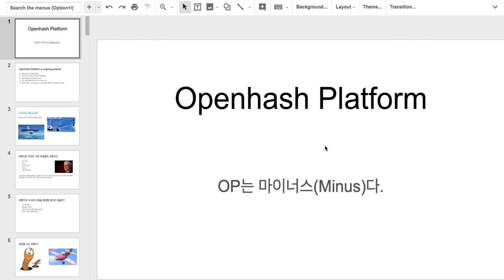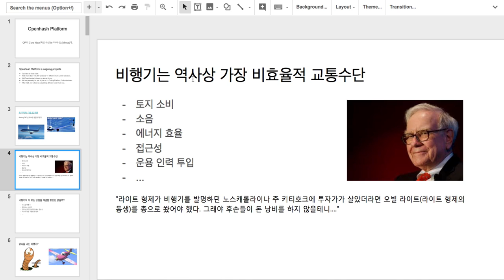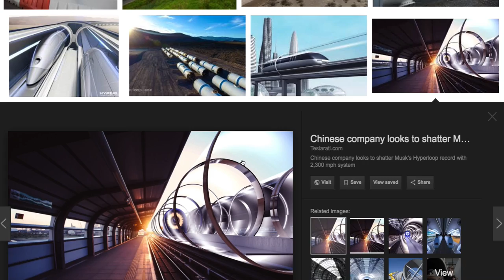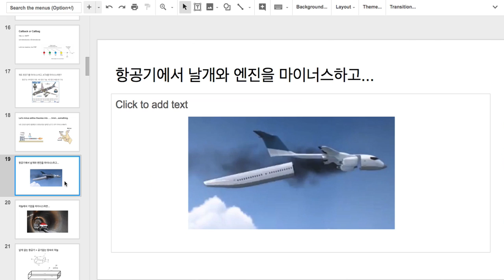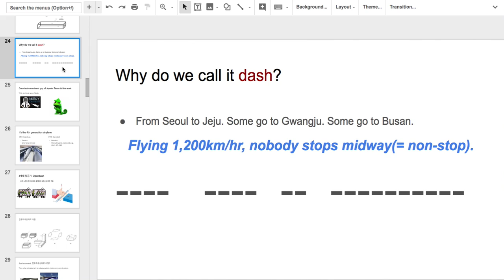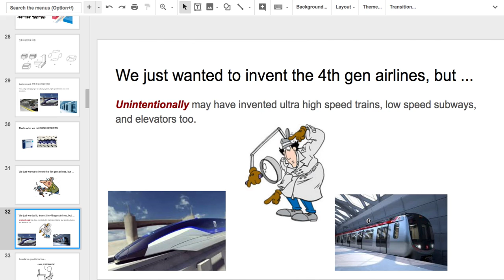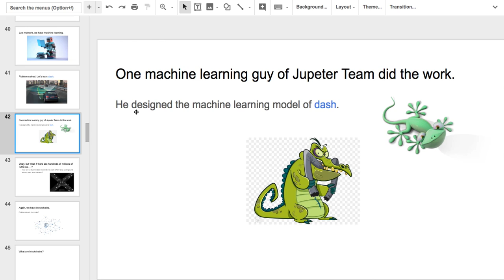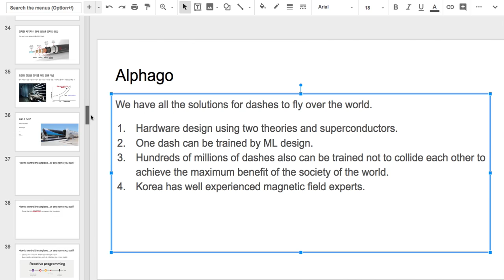[비트캠프] 4세대 블록체인 세미나(1/4)